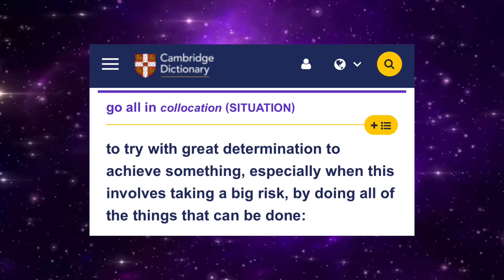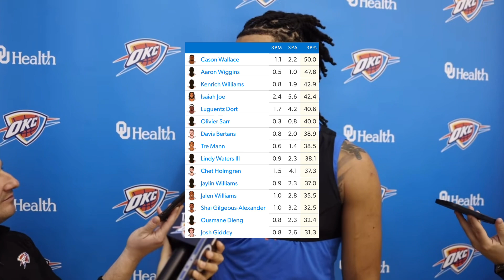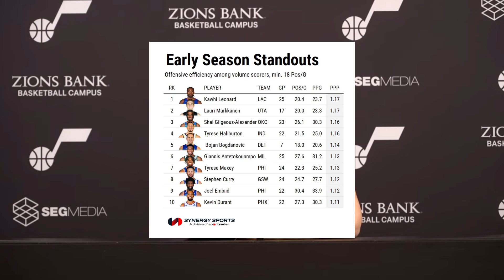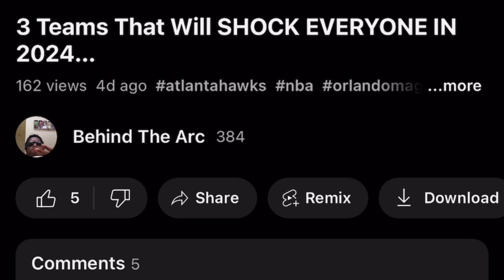The Perfect Trade People Aren’t Recognizing…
Throughout nba history there’s various examples of teams making an all in trade or signing hoping that leads them to winning a championship. Every time it’s a gamble betting for a bit of luck to be in your favor.

After recent rumors there is a player who could be available that if a certain team decides trading for him is their all in move could completely shift the nba powerscale…

Go checkout my latest video breaking down how Draymond Green acts of uncontrolled violence has gone on for too long‼️